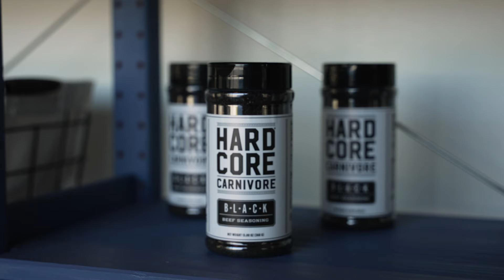Huge Menu Updates with LeRoy and Lewis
Exciting menu changes at the restaurant!